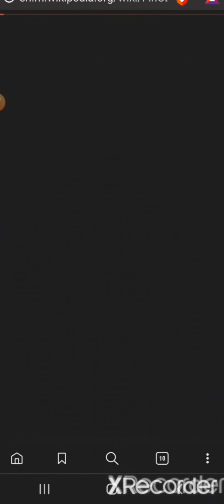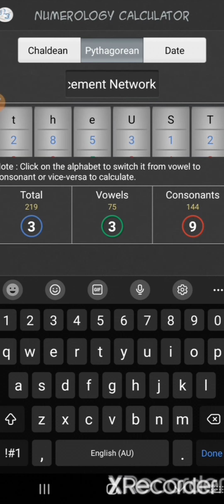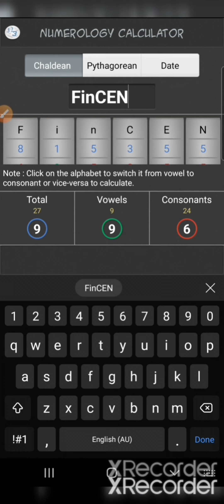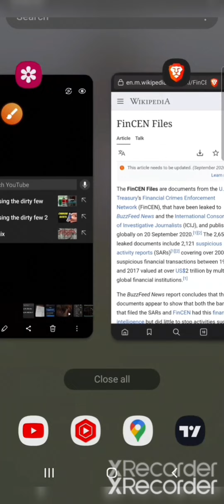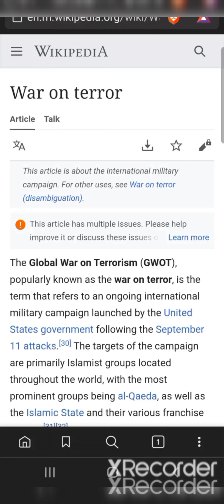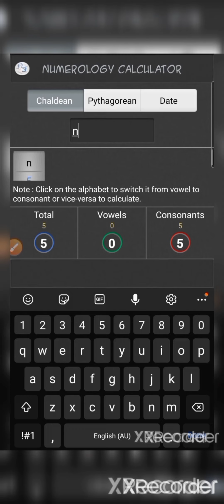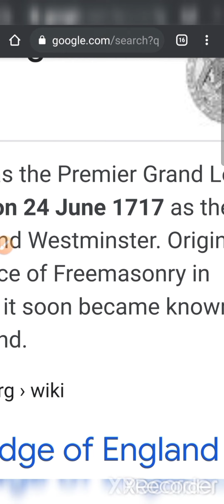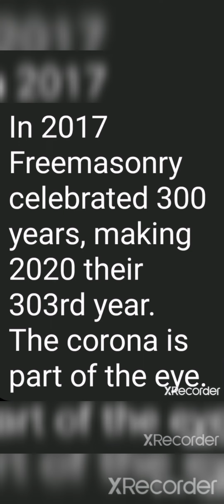I Searched My Channel Name